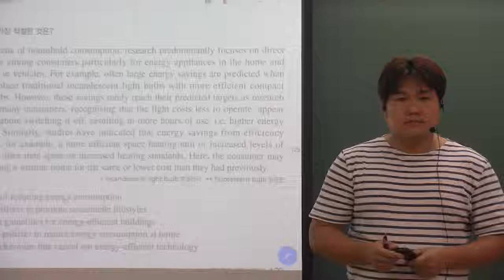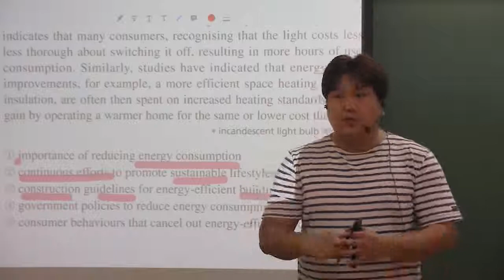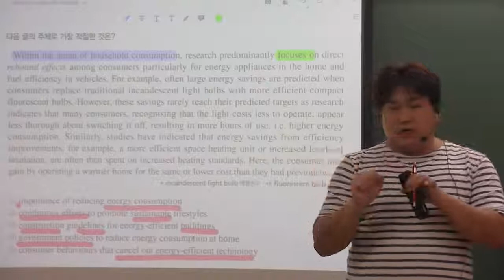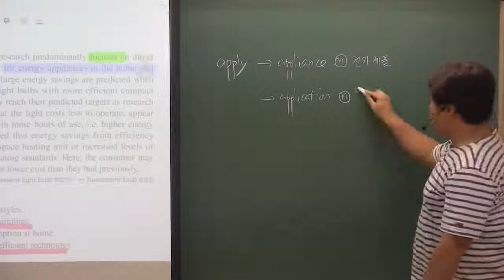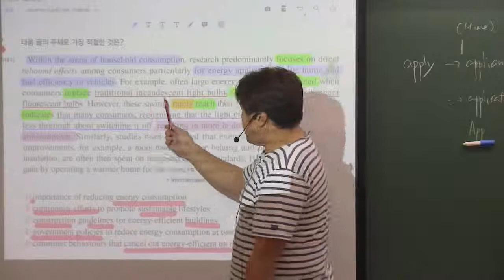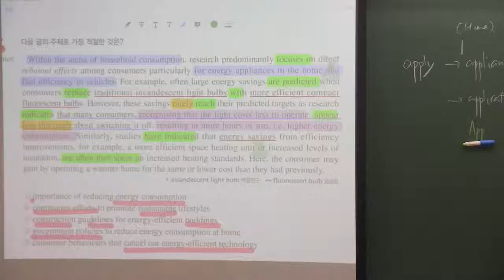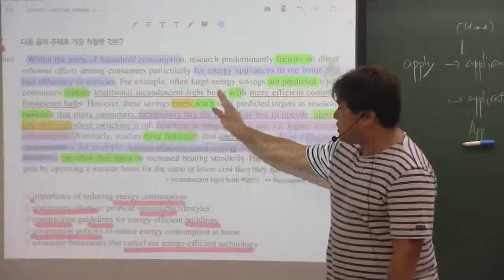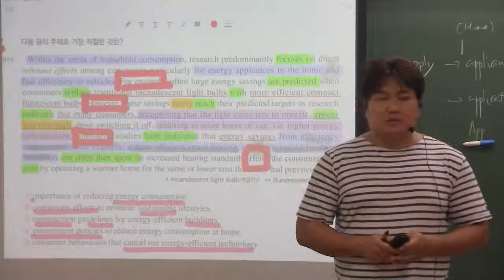EBS 수능특강 영어 20강 4번 주제추론 본문풀이